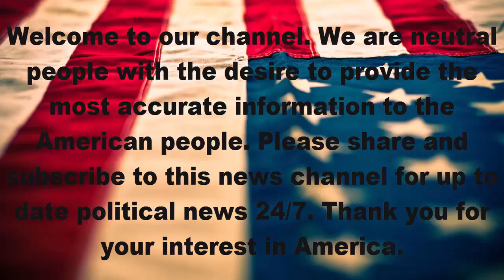Lawsuit alleges fox news fabricated quotes in seth rich story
rod wheeler fox news